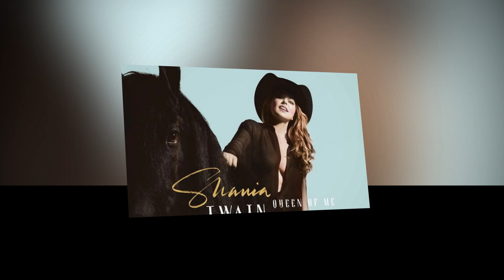New Update!! Breaking News Of Shania Twain || It will shock you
Good bye